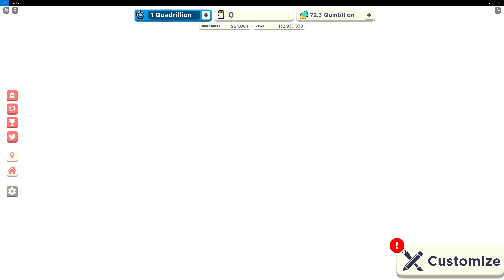Almost 1 million subscribers? Of course it's in a game - YouTube Simulator X [Roblox]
YouTube Simulator X [Roblox]
[Roblox Description]

LATEST UPDATE:
- 80 New Cameras
- 80 New Computers
- 50 New Plaques
- 10 New Chests
- Price changes
- Halloween theme
- New door in the upgrades shop that allows you to go to your highest unlocked room without having to go through all the previous rooms

Check out the new INDICOUNTING feature to make your big numbers neater! You can enable this in your settings.

If you don't have a computer use the code "CODE" for a free starter computer!

YOUTUBE SIMULATOR X IS OUT NOW!

YouTube Simulator X is a sequel to the game YouTube Simulator... This game contains some of the most insane things you will ever see in a game.